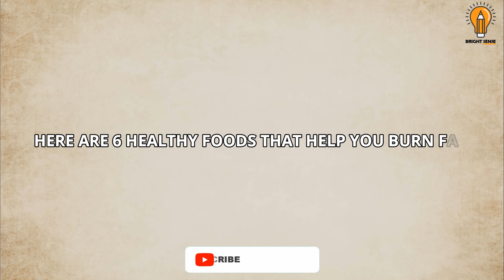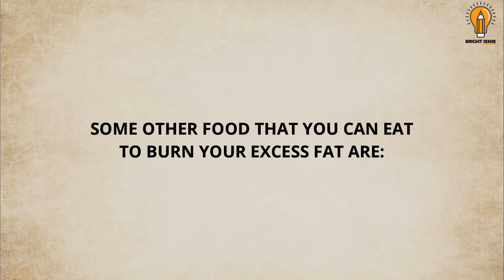Top 12 Fat Burning Foods For Women - Bright sense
If you've been working hard to lose weight and find that the scale hasn't budged just yet, it may be time to take a second look at the ingredients you're routinely stocking in your kitchen.
You probably already know that certain foods can boost your metabolism and help your body burn body fat. These fat-burning foods create a thermogenic effect in the body and help you lose weight by burning things like visceral and belly fat. Dear viewers, You’ll be happy to know that,
in today's video, we will show you the best fat burning foods for women.

TIMESTAMPS:

0:55 Eggs
1:15 Berries
1:32 Chicken Breast.
1:50 Green Tea
2:07 Coconut Oil
2:23 Apple Cider Vinegar.

✅How to Get a Flat Stomach in a Month at Home Without Equipment  - Effective Abs Workout Planking:

Information Gathered from : Wikipedia

Image and Video: Pixabay, Vecteezy, Storyblocks (Premium)